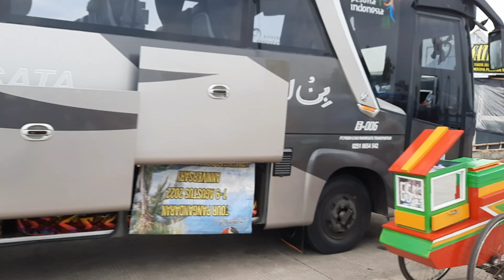Puluhan bus menepi di pinggir jalan